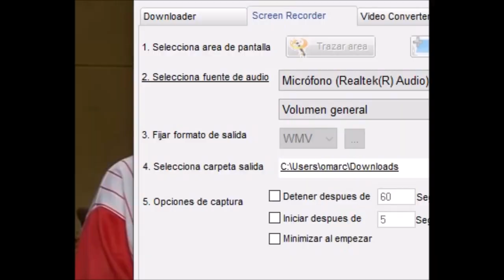Chabelo CONFIRMA en entrevista que SI ES INMORTAL: “es difícil ser ETERNO” –AÑO 2022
Soy Antedeluviano, ese es el secreto de mi INMORTALIDAD